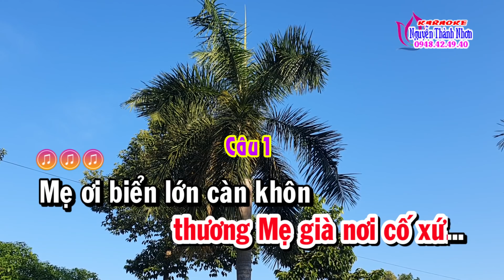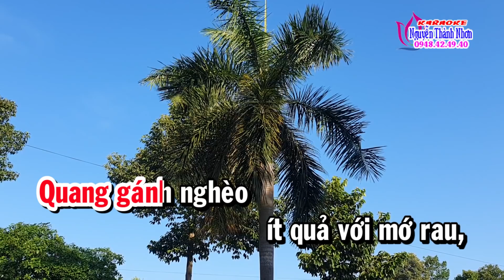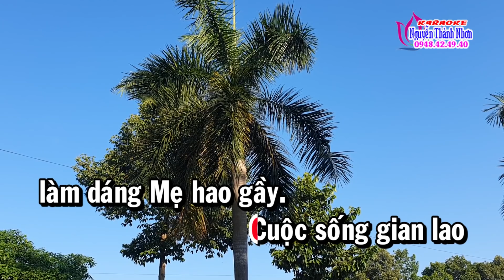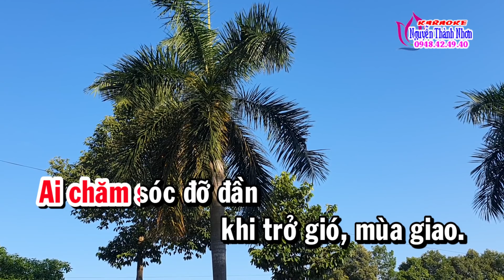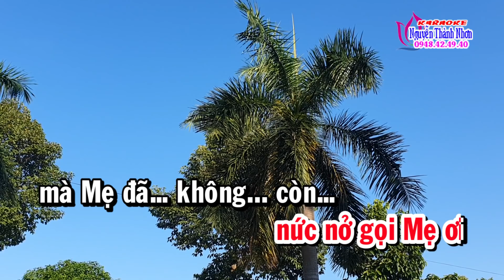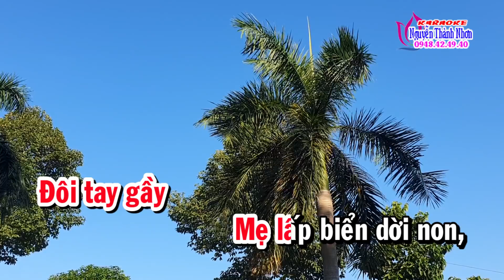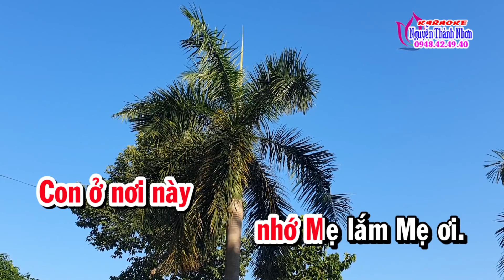Karaoke vọng cổ THƯƠNG MẸ - DÂY ĐÀO [T/g Nguyễn Thanh Triều]